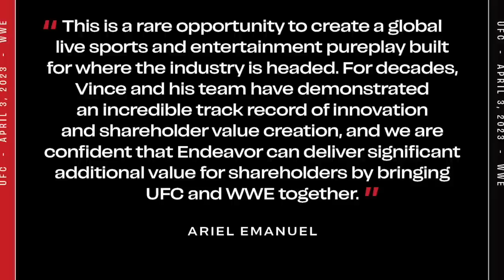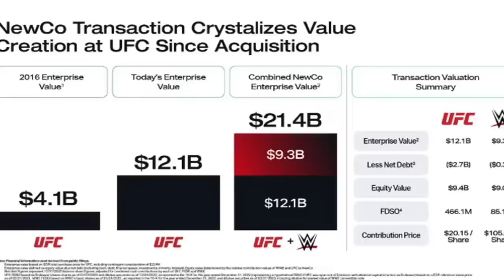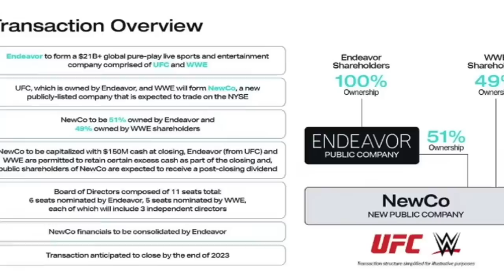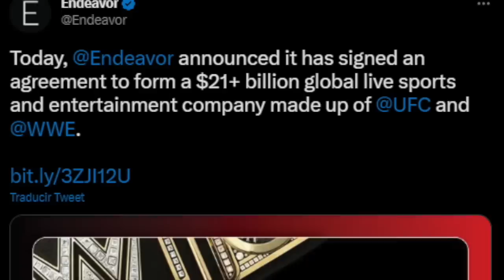TODA LA VERDAD TRAS LA UNIÓN DE UFC y WWE tras COMPRA por ENDEAVOR | JORGE MASVIDAL sobre EL RETIRÓ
0:00 Intro
0:55 Jorge Masvidal habla de retirarse si pierde con Gilbert Burns
4:41 Fusión de UFC y WWE toda la verdad y reaccion de Dana white
13:07 Suscribete a ImpactoMMA
► MMA en ESPAÑOL y Noticias del UFC en Español

IMPACTOMMA - MMA en ESPAÑOL